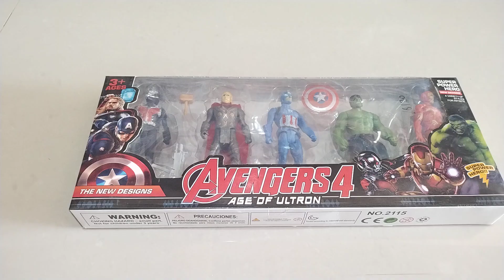Avengers Unboxing | Hulk Thor Spiderman Toys | Testing Video Review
Avengers unboxing, spider man hulk, thanos liron spider man hulk,batman lronman optimus